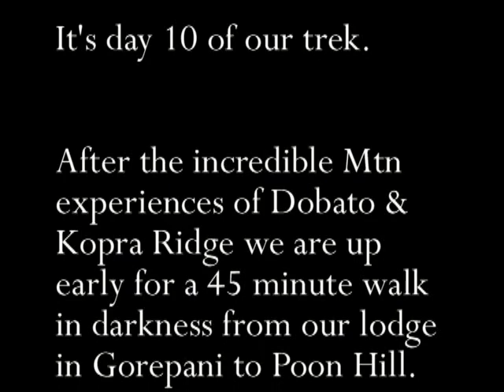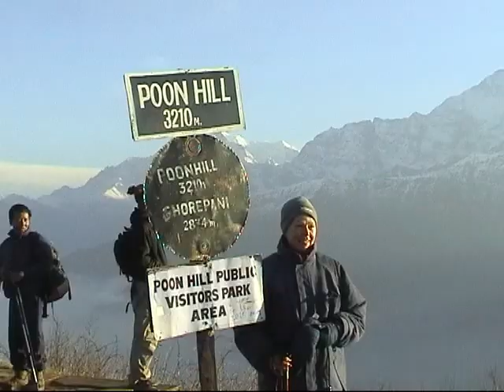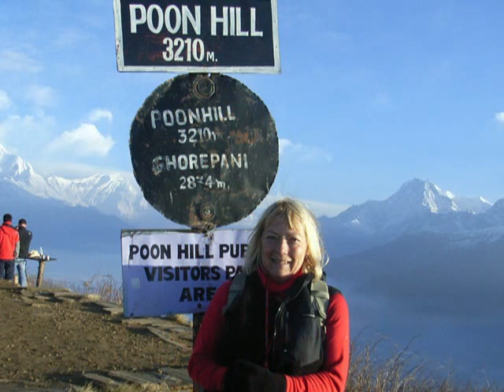Poon Hill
It's day 10 of our trek and we are up early to walk from Gorepani to nearby Poon Hill for an amazing dawn vista of the Himalayas